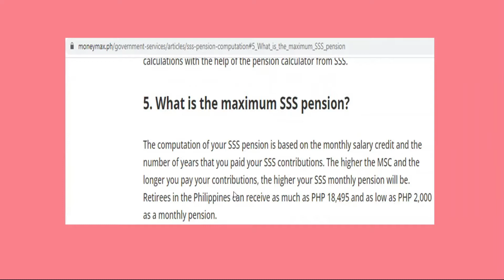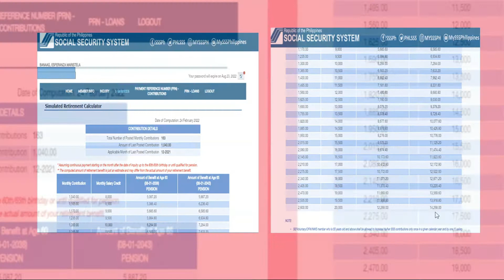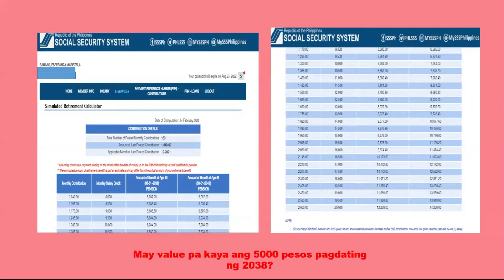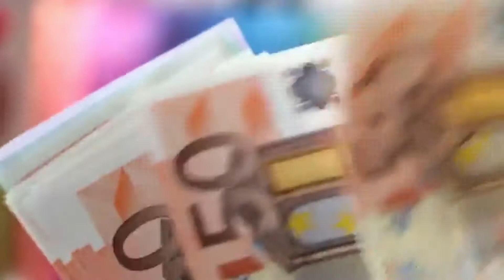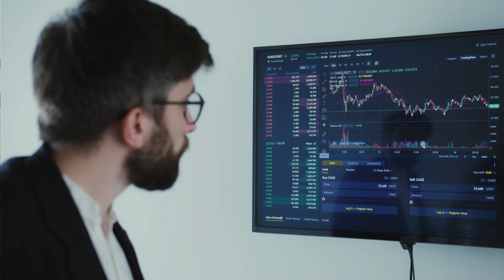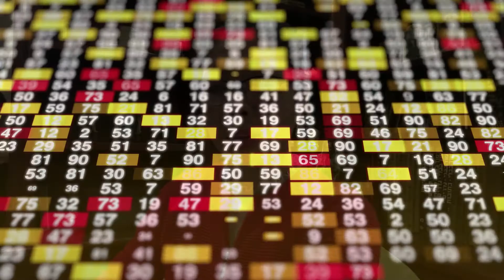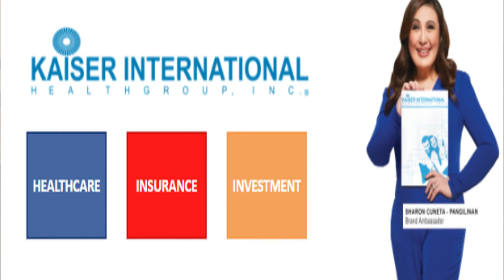2 EASY BUT EFFECTIVE WAYS para MAPALAKI ang PENSION para sa RETIREMENT AGE mo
In this 13 minutes video, irereveal ko sayo ang 2 EASY BUT EFFECTIVE WAYS paano MAPALAKI ang PENSION mo pagdating ng RETIREMENT age mo.

Ipriority at paghandaan natin ang ating retirement age upang hindi tayo pabigat sa ating mga anak at hindi tayo umaasa sa gobyerno

" Masarap ang feeling " kapag may sarili kang pera na working for you at sumasahod every month na more than enough to support and sustain your daily needs and expenses.. Nakakaproud kasi naging HANDA KA!

Kaya watch mo ang video na ito! Huwag mong palalampasin at marami kang aha moment na makukuha dito

Friend,
Espie Banaag